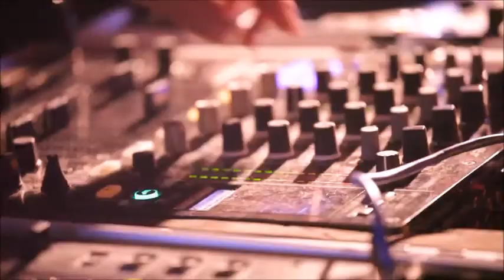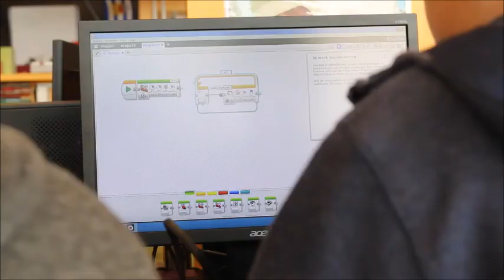JTC2021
Sfeerimpressie van het JTC - is het JTC een leuke school voor je? Bezoek onze voorlichtingen of kom op de Open Dag .